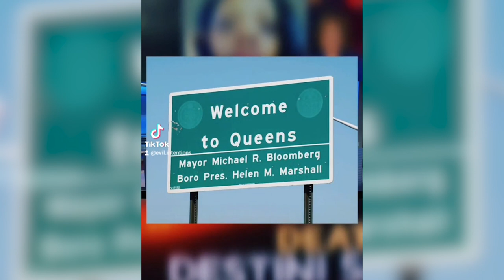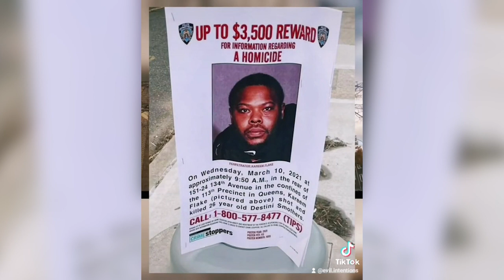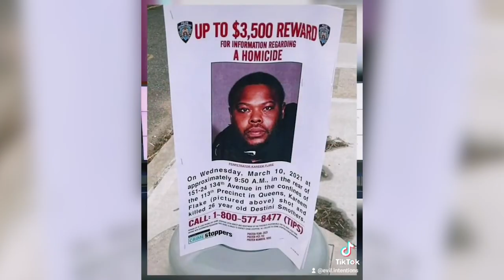Slain in cold blood and it got no attention - The story of Destini Smothers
In November of 2020, a young woman by the name of Destini Smothers lost her life at the hands of the man she was in a relationship with. According to reports the pair were bound by common law marriage and shared two young children. After the untimely tragic loss, the man responsible, Kareem Flake, went on the run for a year, and Destini's family were left with many unanswered questions and a case that felt like it was going cold. Flake was out there somewhere and very little was being done. Meanwhile when the same thing happened to a young woman by the name of Gabby Petito, the media frenzy couldn't be contained. Videos on her garnered millions of views and everything was being done to try and catch Brian Laundrie, her boyfriend. What about all the other families though? Why is one more important than the other? Why can't they all receive the same attention? Losing Destini and Gabby was a tragedy. The way the media covered Gabby isn't Gabby or her families fault, and her search helped find many other missing people. Its just a shame. With the internet there aren't any excuses. We can ALL do our part. Let's make sure Destini Smothers name is known. We can't count on others. Rest In Peace Destini. You aren't forgotten.